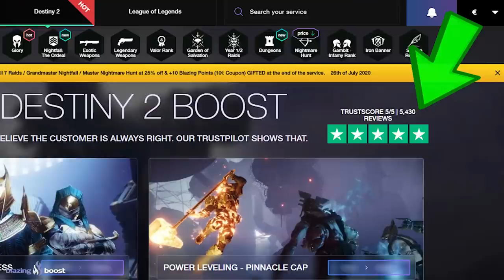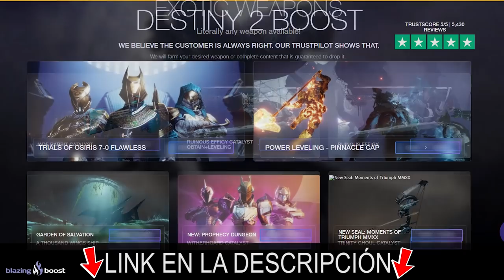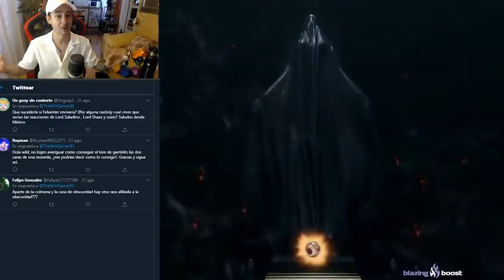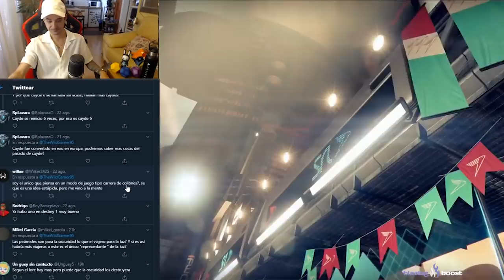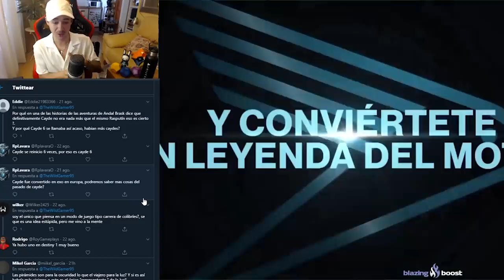Destiny 2 - EL VELO! LA RAZA DE LA OSCURIDAD! CAYDE ES RASPUTIN! MÁS VIAJEROS & COSAS QUE NO SABES!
AH!! IMPORTANTE!!❗ Tienes que ver este vídeo, enserio, nunca he hecho un vídeo como este y no quiero spoilearte nada más que, es creativo y te doy los buenos días en el
Gracias por el apoyo, no te arrepentirás💖😜

📰Fuentes de información mencionadas en el video:
(Ninguna)

- Priblee Loyola
- Ghost Lucky
- Oscar Romero
- Richy

👀Destiny 2: SE VA CASI TODO! NUEVA HISTORIA ORIGEN EN EL COSMODROMO! KIOSKO EXÓTICO! EXÓTICOS GRATIS!

👀Destiny 2: VUELVEN MÁS RAIDS DE D1! NUEVA ZONA SOCIAL!? ERIS & EL NÓMADA SON PAREJA!? MATAREMOS A MARA? ZAVALA CON PELO (IMAGEN 100% REAL QUE LO PRUEBA)! Y MUCHO MÁS!